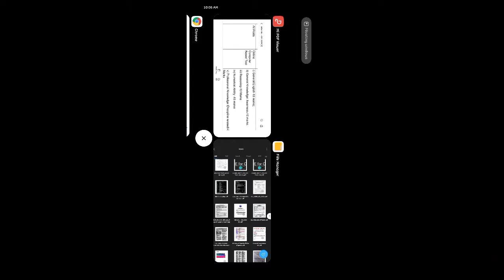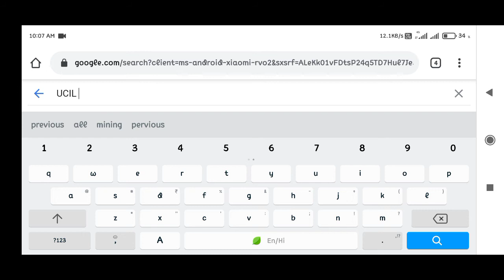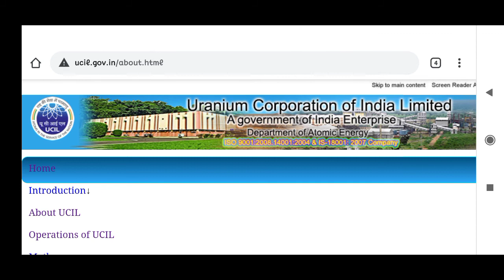UCIL profeshnal knowledge Question leboratory assistant, mining mate, & others All post .?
Plz dosto jintna ho saka utna bataya mai bhi search karne mai lga hu mai bhi iske bare mai dudne  khojne lga hu jese hi kuch milta iske reletid mai video uplod  kr duga next video isi kai bare mai ayegi chenal pr so dosto chenal.!!🙄🙏🙏 ko subscribe kar le..!!

                 Friends